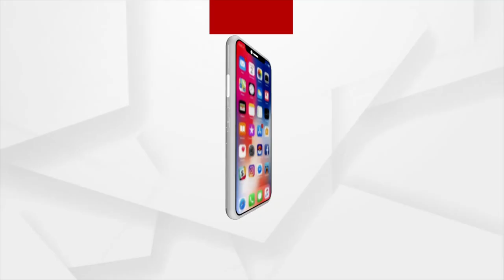ଗୋଷ୍ଠୀ କେନ୍ଦ୍ର, ସାମୁହିକ ଶୌଚାଳୟ, ସୌର ଆଲୋକୀକରଣର ଶୁଭଉଦଘାଟନ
ରଣପୁରର ସହିଦ ରଘୁଦିବାକରଙ୍କ ପ୍ରତିମୂର୍ତ୍ତିରେ ପୁଷ୍ପମାଲ୍ୟ ଅର୍ପଣ ପରେ IOCL ପକ୍ଷରୁ ନୟାଗଡ଼ ରଣପୁର ସ୍ଥିତ ମଣିନାଗ ପୀଠରେ ବହୁମୁଖୀ ଗୋଷ୍ଠୀ କେନ୍ଦ୍ର, ସାମୁହିକ ଶୌଚାଳୟ, ସୌର ଆଲୋକୀକରଣ ତଥା ପ୍ରବେଶ ତୋରଣର ଶୁଭଉଦଘାଟନ କରିଛନ୍ତି କେନ୍ଦ୍ରମନ୍ତ୍ରୀ ଧର୍ମେନ୍ଦ୍ର ପ୍ରଧାନ